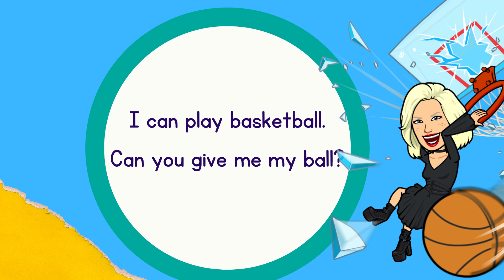Grade 4 Unit 3 Cartoon Characters